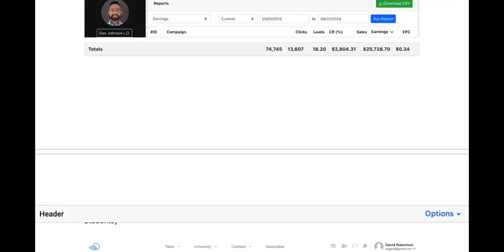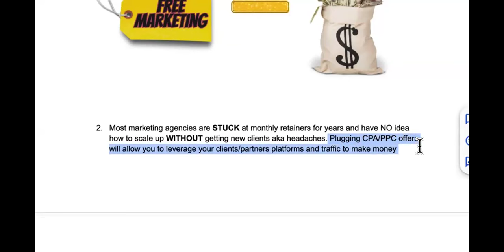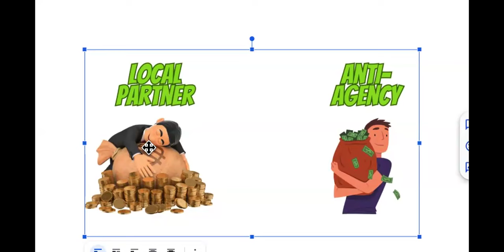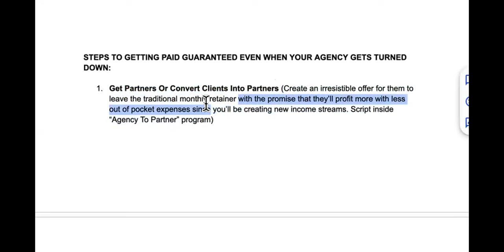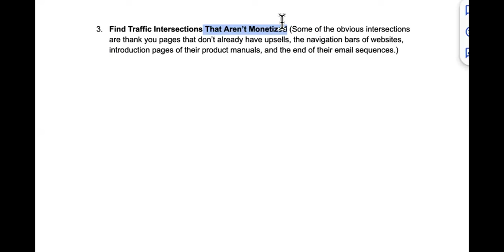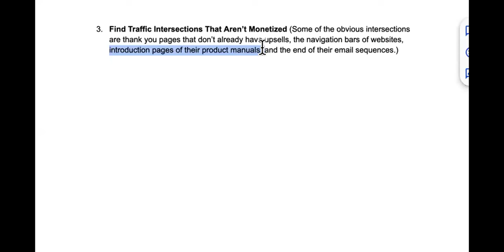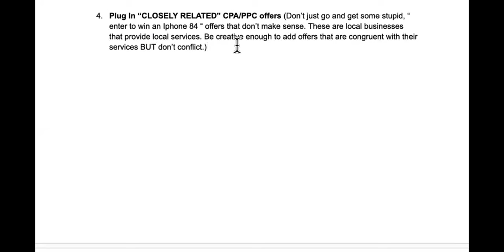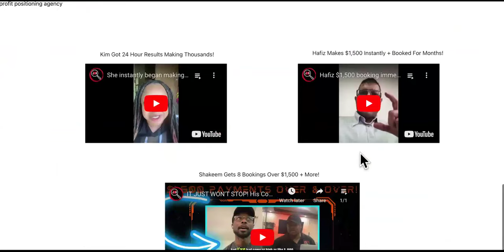Broke Agency Owners, Let's Fix This Immediately